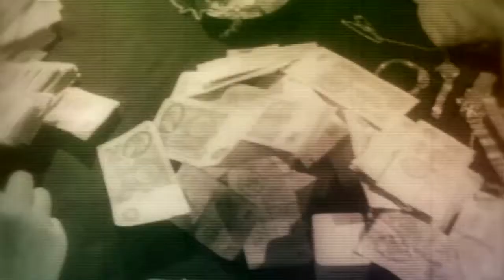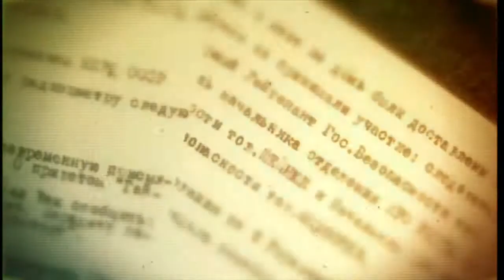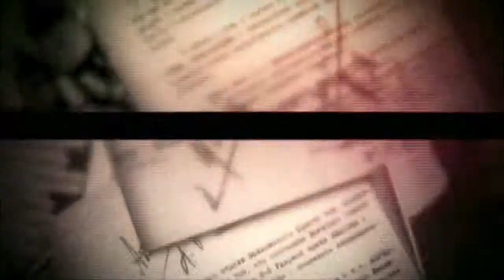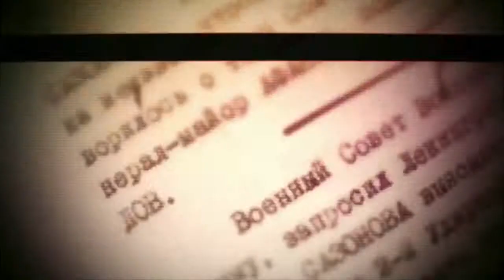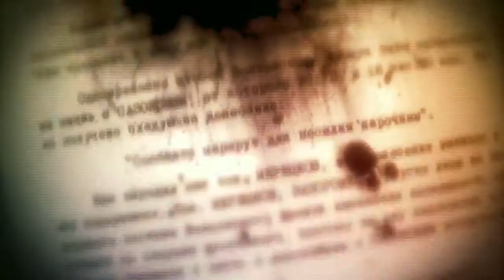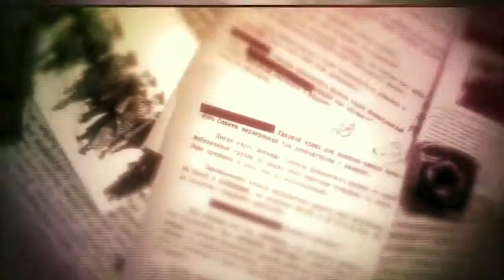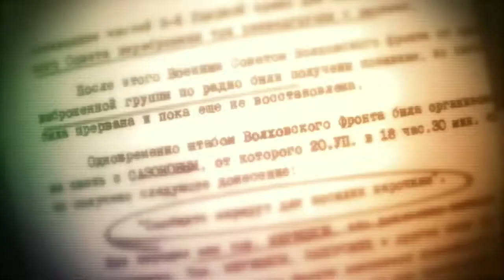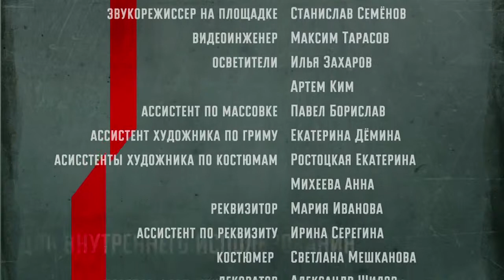Докудрама «Казнокрады». Трофейное дело.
1945 год. Война закончилась на фронте, но продолжается в кабинетах власти. Две силовые структуры ведут жесткий бой за право карать внутренних врагов. Ими должны стать военачальники, чьи боевые заслуги вызывают восхищение советского народа. Генералиссимус Сталин не может позволить кому-то разделить с ним победу во Второй мировой. Поэтому народный герой, маршал Жуков, станет главной разменной монетой послевоенного времени. Сочиняется новый антикоррупционный скандал – оказывается, главный маршал страны эшелонами гнал трофеи из Германии и завалил награбленным добром две партийных дачи...